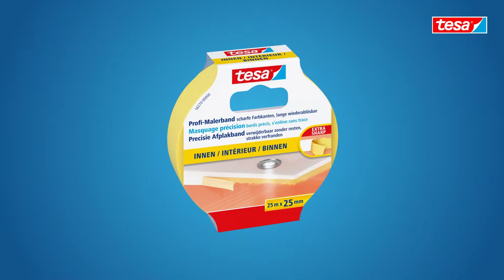tesa Masking 56270 Precision Mask Indoor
The tesa® Precision Mask® 56270 reliably guarantees razor-sharp paint edges, and is extremely easy to use at the same time - thanks to the ideal combination of the special, supple backing and the perfectly balanced acrylic adhesive compound. This helps the tape to stick extremely flush to the surface and prevent paint tears. The combination of professional painting tape and your skilled expertise will result in paintwork to please your customers. In addition, the high quality of the painting tape will save you expensive touch-up work. The tesa® Precision Mask® 56270 is also recommended for masking applications during spray painting with afterwards oven drying up to 120°C/ 30min. Due to the thin and low elongating backing it is perfectly suited for two-tone applications, e.g. straight and long lines.